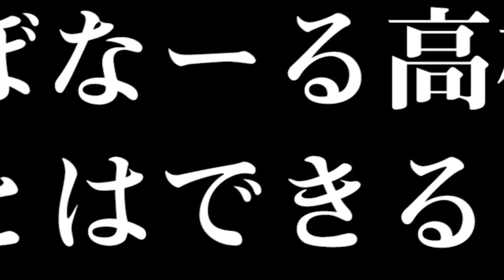【パワプロ2018】神回！奇跡の展開の2回戦！野球の魔物が9回に潜んでいた...【栄冠ナイン ぼなーる高校編 #4】【ぼなーる ゆうや】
▼前回の動画
【パワプロ2018】夏の予選開始！ぼなーる高校は初の公式戦に挑む！初勝利なるのか！？【栄冠ナイン ぼなーる高校編 #3】【ぼなーる ゆうや】

【パワプロ2018】エースが打たれる！夏の大会三回戦はかなりピンチ...この逆境を乗り越えて勝利できるのか！？【栄冠ナイン ぼなーる高校編 #5】【ぼなーる ゆうや】

前回はエース菅沼の活躍を中心に初戦を突破しました！
今回は夏の甲子園大会を目指す予選の2回戦！

この試合はまさかの展開！そして奇跡の連続でした.

ホームラン！？エラー！？最後には！？
その結末をぜひご覧ください！

使用ソフト名：実況パワフルプロ野球2018

▼使用機材(動画により使用していない場合もあります)
・カメラ
Panasonic GH5【

AVerMedia GC550【

・ゲーム実況用マイク
マランツプロ MPM-1000【

〒106-6137
UUUM株式会社　ぼなーるちゃんねる宛
（個人宛には名前を書いてください）

本日のメインチャンネルもぜひ見てね！